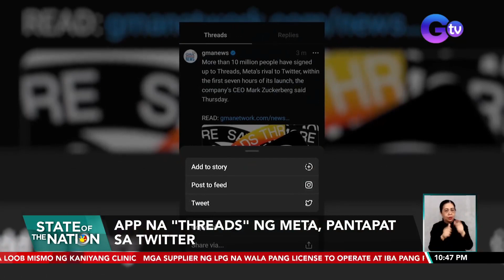App na "threads" ng Meta, pantapat sa Twitter | SONA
Pantapat sa Twitter ang bagong social media app ng meta na "Threads"